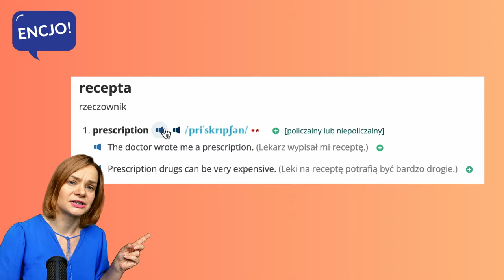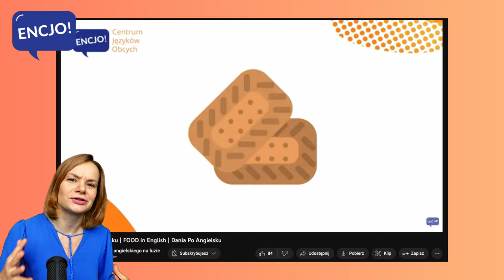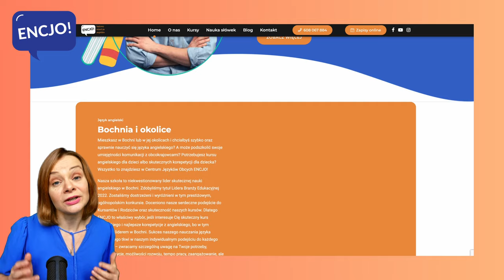ZAKUPY po angielsku | Przydatne zwroty na zakupach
Jedziesz za granicę i planujesz wybrać się na zakupy? Nie jesteś pewny czy sobie poradzisz? Nie martw się! W dzisiejszym filmie podpowiem Ci kilka prostych zwrotów, których możesz się nauczyć i wykorzystywać kiedy nadarzy się okazja. Dowiesz się między innymi jak poprosić o inny rozmiar czy zapytać gdzie jest przymierzalnia.
💬 Dla lepszego utrwalenia powtarzaj zwroty razem ze mną ;-)
Daj mi znać w komentarzu, który zwrot przypadł Ci go gustu :-)